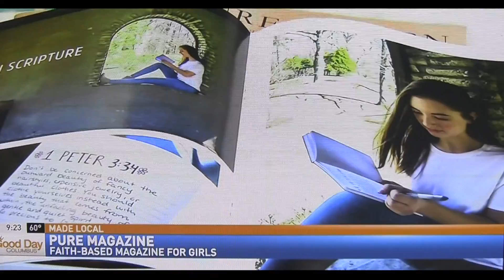Pure Design Teen Magazine featured on Local TV!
Good Day Columbus on channel FOX 28 interview by Alissa Henry on the Pure Design Story!